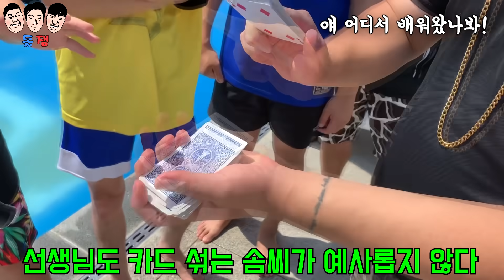학교 수련회에서 못 웃기면 맞기 챌린지ㅋㅋㅋㅋㅋ(with 삼삼삼)